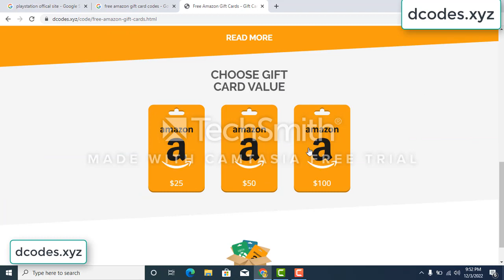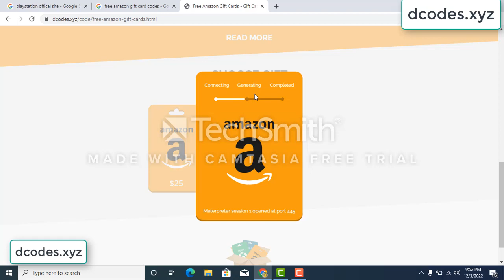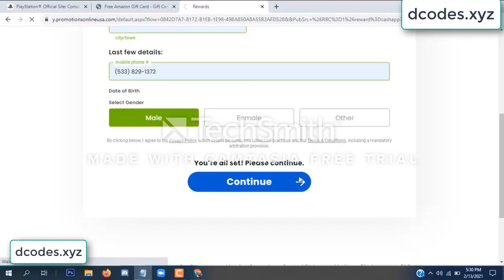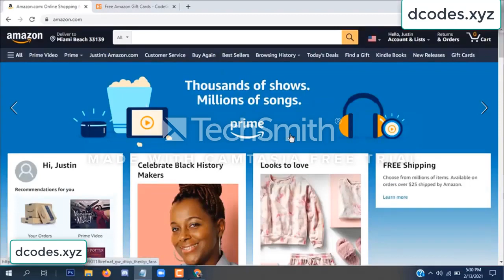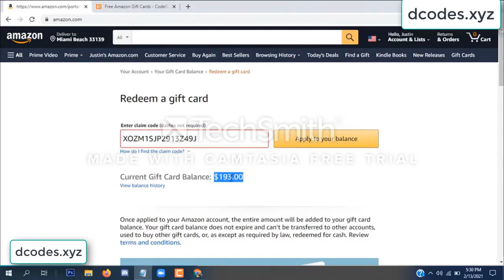amazon free gift card codes \\\ free amazon gift card codes 2022